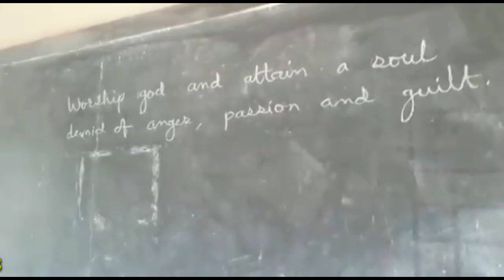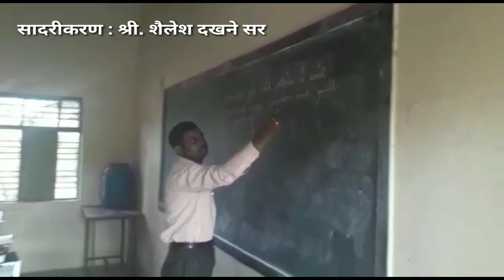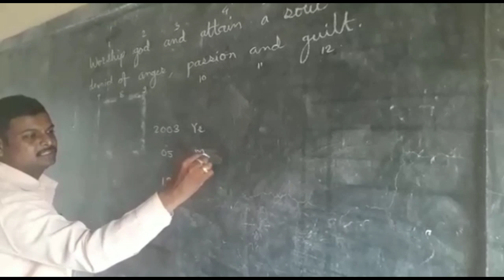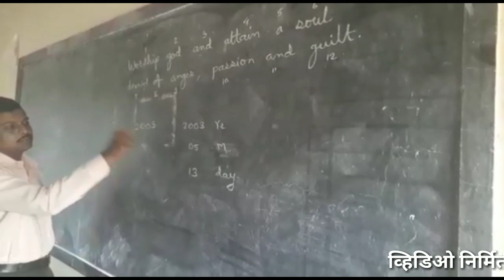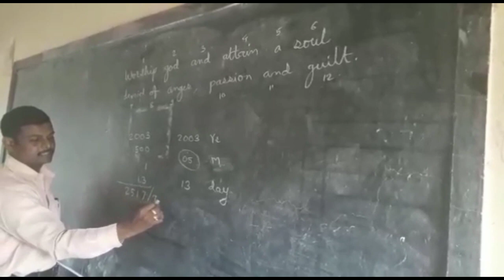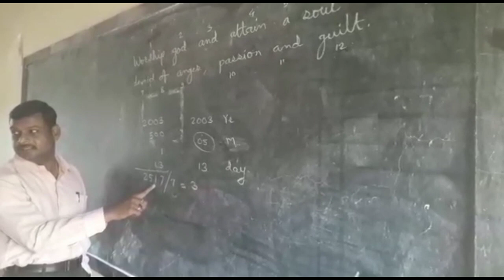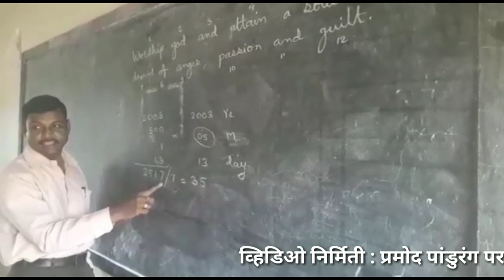विषय गणित जन्मतारखेवरून वार सांगण्याची पद्धती (लीप वर्ष वगळता)